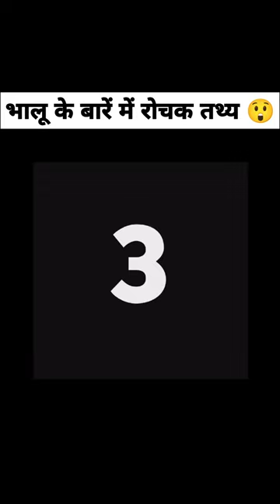😯भालू के बारे में कुछ रोचक जानकारियां | Interesting facts about Bear in Hindi